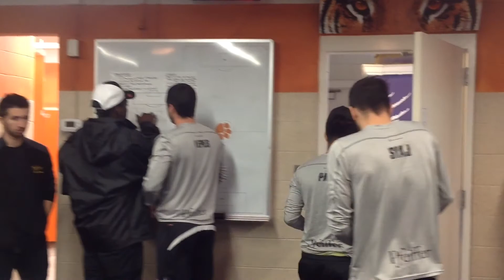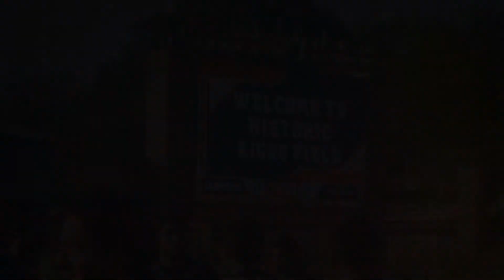Mens Soccer: Pfeiffer at Clemson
Check out how the defending D2 National Champs fared against Clemson in a Spring game.